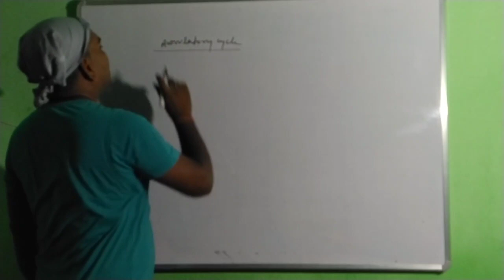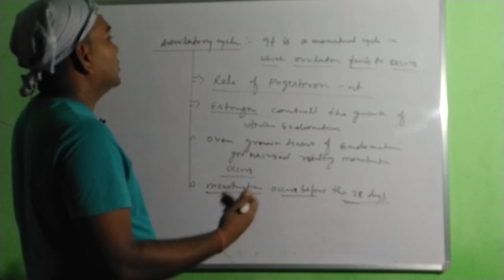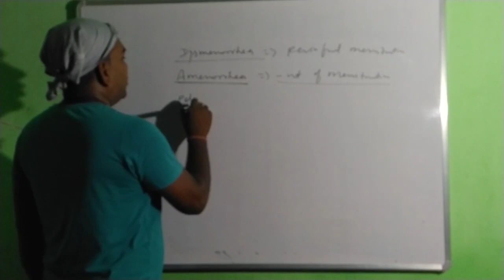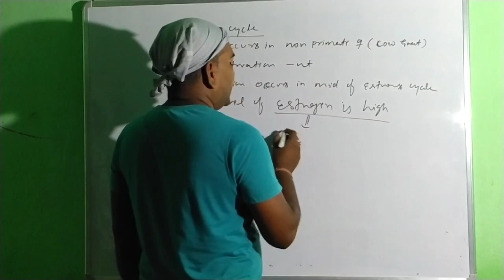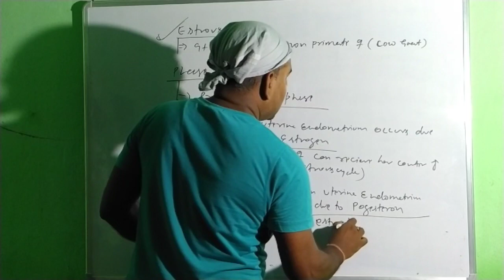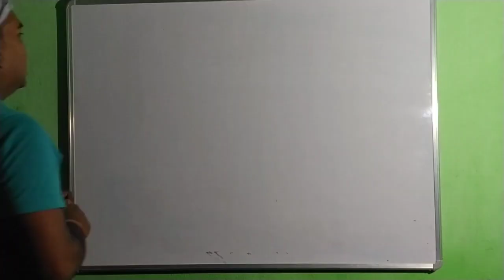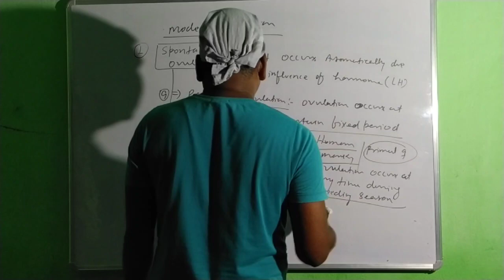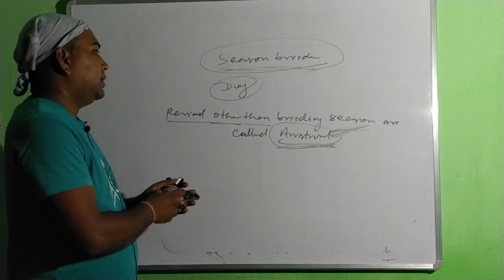Human reproduction.lecture-7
Hello everyone! Now you are going to learn about anovulatory cycle, estrous cycle and mode of ovulation.